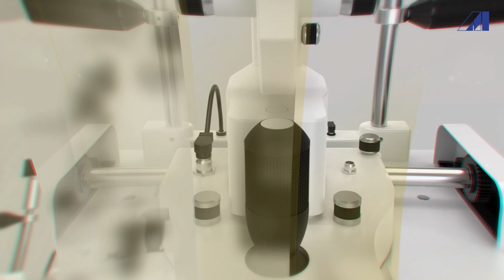DynamIQ ICCM-1 Imaging System | High-Quality Optics | Appasamy Associates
The new DynamIQ ICCM-1 Imaging System merges High-Quality Optics with High-Resolution photography and sophisticated software.
The Galilean convergent binoculars provide increased user comfort during image fusion.

SPECIFICATIONS:
Camera 12 megapixel/30fps Inbuilt PC with 8 GB RAM, 240 GB Hard Drive, Wi-Fi, and Bluetooth.

FEATURES:
The LED achieves excellent luminous efficiency and a high-quality color temperature.
The vertical tilting system is useful in the horizontal optical examination, gonioscopy, and retinal examinations.
The imaging system provides excellent anterior segment images, high-definition fluorescence, and fundus pictures.